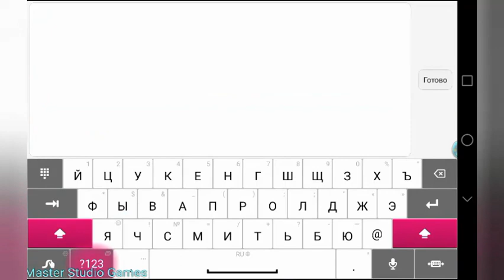БИТВА СКИНОВ 3 ЧАСТЬ В БЛОКМЕН ГО | BLOCKMAN GO WAR SKINS TOP SKIN | ТОП СКИН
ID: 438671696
Ник в BG: YT_MasterStudio
Клан: ELITE (я глава)
Сколько тебе лет? 12
В какой стране живешь? Россия
В каком городе ты живешь? Мурманск
Как тебя зовут? Радимир
Привет) Как дела?
Ютубер Мастер Студия Мой дизайнер ♥Хештеги♥
[Tags ignore] ok
O O
O O
O O
Нубику спс за описание